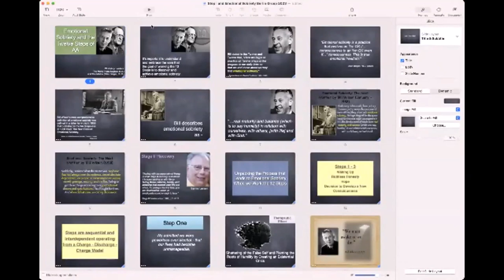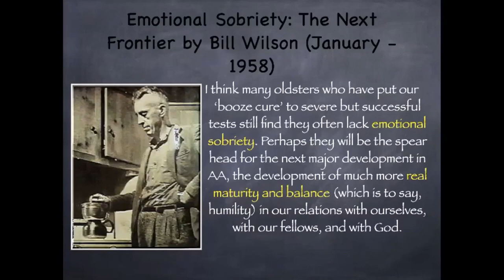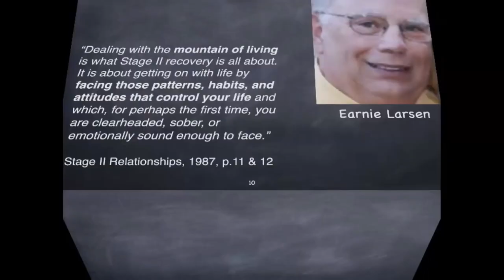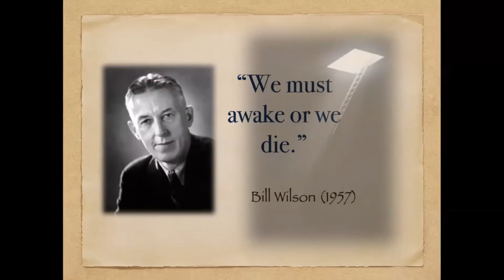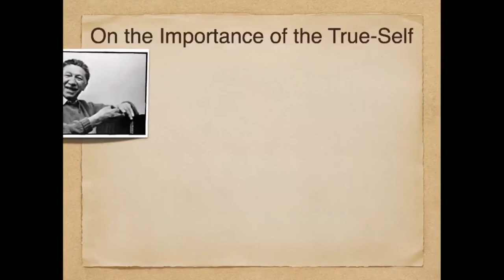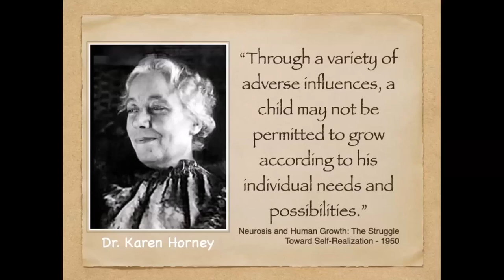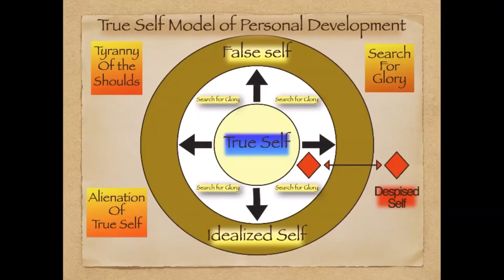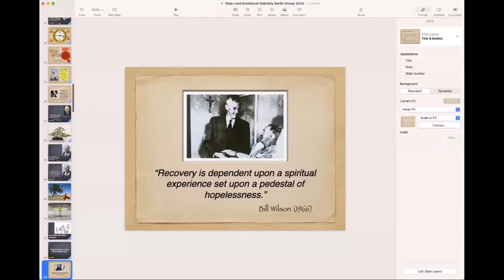Step 1 Principle and Emotional Sobriety Core Value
with Herb K and Dr Allen Berger